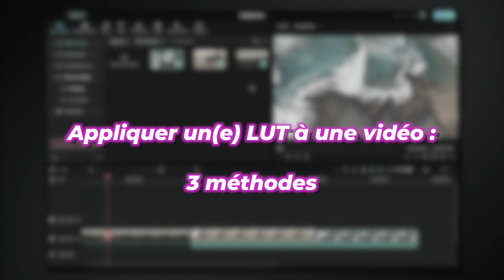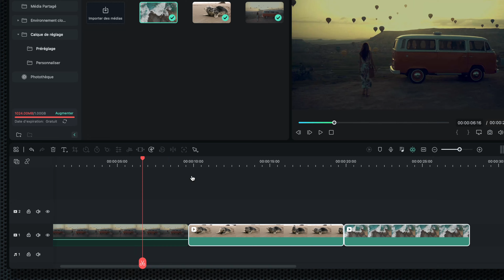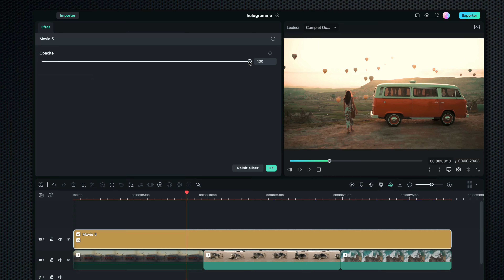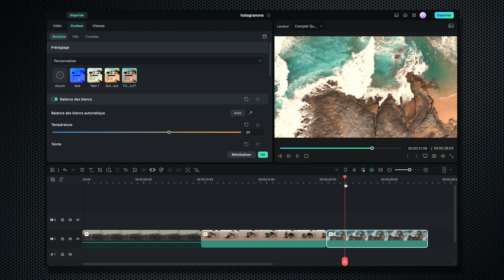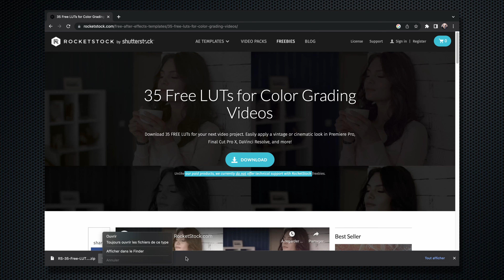Utilisation des LUT Filmora de A a Z, 35 LUT GRATUITS à découvrir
Dans cette vidéo, nous allons voir comment appliquer une LUT, comment en créer une personnalisée et enfin comment télécharger et importer des LUTS gratuites (pack de 35 LUT).

Chapitres :

00:00 - Intro
00:25 - Que veut dire LUT? Acronyme de l'anglais Look-Up Table
00:40 - Comment appliquer un LUT sur une vidéo avec Filmora (3 méthodes)
02:41 - Comment créer une LUT personnalisée avec Filmora
03:41 - Comment importer des LUT gratuites et les importer sur Filmora
04:45 - Outro

Fond vert Elgato :
Reprise Youtube avec Sony ZV1 :
Reprise Vidéo en extérieur avec DJI Osmo Pocket :
Reprise aérienne avec DJI mavic mini :
Microphone RØDE NT-USB :
Carte mémoire Vidéo Sandisk Extreme Pro 128Go :
Lumière studio avec GVM 600S light kit :
Lampe RGB IVISII G2 Pocket